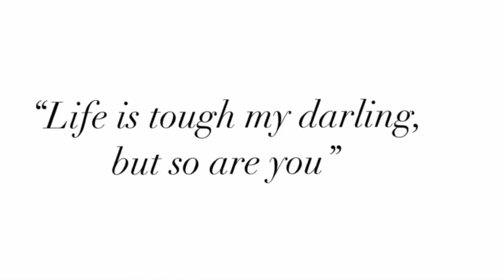Life Update ! (Last Christmas, Summer, self care, pre birthday date)🫶🏾✨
I MISSED MY YOUTUBE FAM ! Here’s a little update of how life has been for me since my last vlog✨